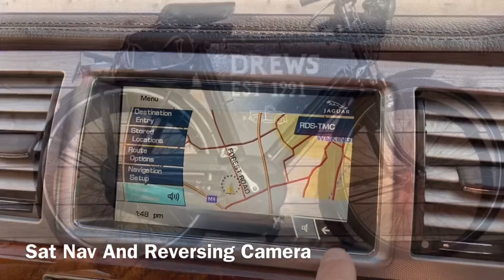We Are Open £5995 JAGUAR XF V6 LUXURY JUST SERVICED CAMBELT REPLACED SAT NAV AND REVERSE CAMERA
This Very Nice jaguar 3.0d 240 Luxury Comes With Leather Seats Sat Nav With Reverse Camera Split Folding Rear Seats Cruise Control Factory Bluetooth Service History Just Serviced By us and A New MOTBY APPOINTMENT PLEASE 3 Months Driveaway Warranty on cars under 7 Years Old Call David Now 0n 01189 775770 or Visit our Website drewsmotorco.co.uk 12 Month Warranty Can Be Supplied For This Car From Only 299 - All cars HPi Clear - Part Exchange Welcome - Similar Cars Always Wanted for Cash Purchase. Established Since 1991. All Mileages Guaranteed. All Cars Prepared to a High Standard.